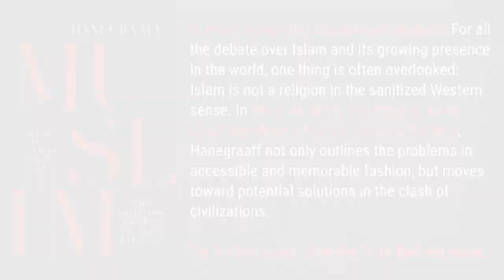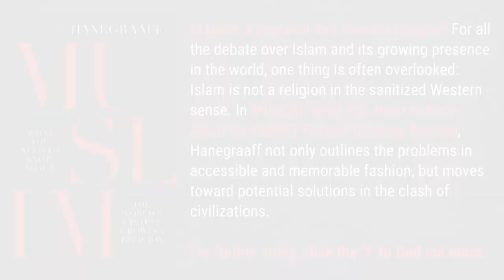Sowing the Wind, Reaping the Whirlwind (Hank Unplugged Short)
Hank Hanegraaff, the host of the 𝘉𝘪𝘣𝘭𝘦 𝘈𝘯𝘴𝘸𝘦𝘳 𝘔𝘢𝘯 broadcast and the 𝘏𝘢𝘯𝘬 𝘜𝘯𝘱𝘭𝘶𝘨𝘨𝘦𝘥 podcast, reacts to a New York Post article reporting on the claims of the beheading of two young boys and that the Taliban have been killing off Christians with alarming speed. This should not come as a surprise. Sharia is rooted in the unalterable words of Allah and thus embodies the will of God for every aspect of society — past, present, future. Sharia is state, state is sharia, and sharia mandates proactive and perpetual war against Jews and Christians. This is the consensus of Muslim jurisprudence, which in concert with the will of Allah, mandates war as a “religious duty, because of the universalism of the Muslim mission and (the obligation to) convert everybody to Islam either by persuasion or by force” (Ibn Khaldun, The Muqaddimah). Certainly, many Muslims are peaceful and tolerant; however, the history of Islam demonstrates conclusively that Islam is not a peaceful and tolerant religion. There is a collapse of clear thinking about Islam in the West, while thousands from Afghanistan are now entering the United States unvetted — and to suggest that terrorists are embedded among them is hardly unwarranted. Our porous borders expose the West to the same kind of terror that Afghanistan is presently experiencing.

✔️ See Hank Hanegraaff, MUSLIM: What You Need to Know About the World’s Fastest-Growing Religion

See also PEW Research Forum Report, “The World’s Muslims: Religion, Politics and Society: Executive Summary,” and Yaron Steinbuch, “US Volunteer Claims Taliban Beheaded Boys Ages 9 and 10 in Afghanistan,” New York Post, September 15, 2021,